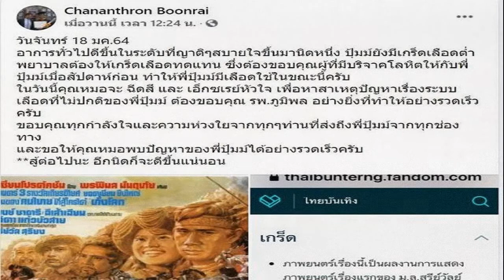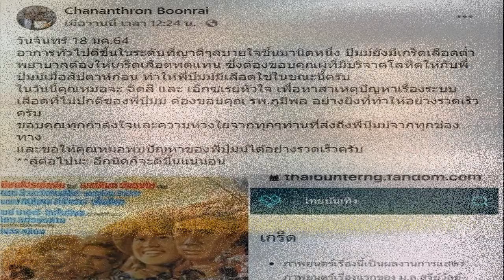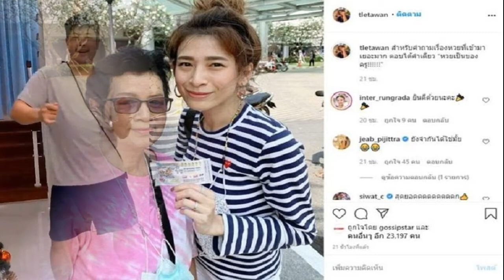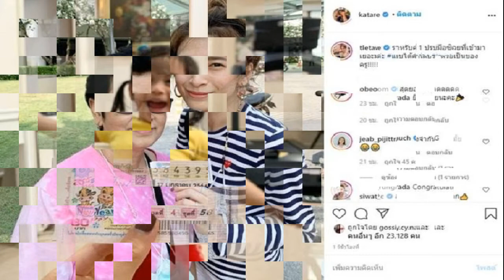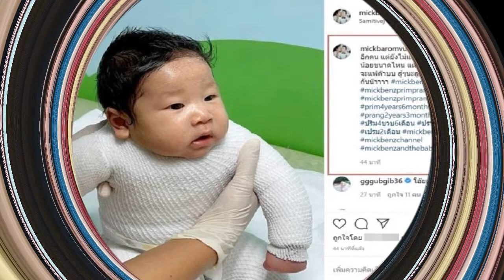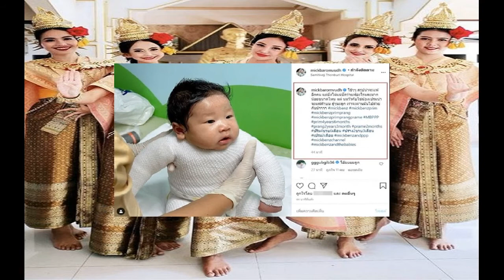อาการล่าสุด ปุ้ม สุรีวัลย์ ยังน่าห่วง แพทย์พบระบบเลือดผิดปกติ